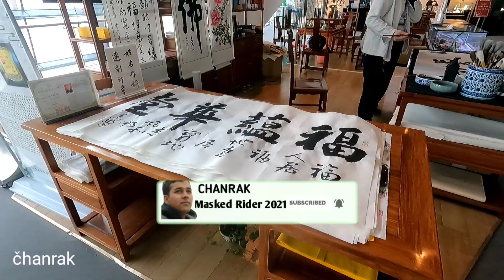🇨🇳💥 சீனாவில் குவாரன்டைன்க்கு பிறகு பல்வேறு விமான நிலையங்கள் வழியாக வீடு திரும்புகிறேன்/💥💯💢📍 Ep - 01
After quarantine going back to home from the hotel to airport and then taking flight and public transports to reach home.

தனிமைப்படுத்தப்பட்ட பிறகு ஹோட்டலில் இருந்து விமான நிலையத்திற்கு வீட்டிற்குச் சென்று, பின்னர் விமானம் மற்றும் பொதுப் போக்குவரத்து மூலம் வீட்டிற்குச் செல்ல வேண்டும்.